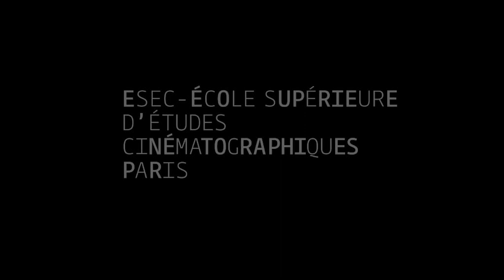ESEC Cinéma - Un dernier souffle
Robyn, une actrice de 42 ans, est sur le point de se suicider, quand un mystérieux air de guitare traverse le mur de son appartement et l’arrête. Elle va bientôt rencontrer sa nouvelle voisine et son fils de 16 ans, qui va l’aider à retrouver le sourire...

Réalisation : Audrey KARRAS
Scénario : Carla CIVALLERI
Assistante-réalisatrice : Sara VIGOUROUX
Renfort mise en scène : Augustin RABILLER
Scripte : Liliana SAUS
Chef-opérateur : Alexandre SURUN
Cadreuse : Eva POUILLAUDE
Assistant caméra : Numa GOLDMAN
Ingénieur du son : Adam SIMOES NETO
Perchman : Gustave LINETTE
Direction artistique : Tom POZZO DI BORGO
Assistante déco : Samantha RODIER
Cheffe electro : Manon DUVAL
Chef machino : Constantin FILIPPELLI
Electro/machino : Ethan COHEN
Renfort electro : Léonore DUMAS
Régie générale : Benjamin HUBERT

Production : Clément SCHMIDT

Montage : Nicolas BERILLON
Mixage : Amaury DUFAURE
Etalonnage : Noé LE TEXIER

Avec :
Alice SUQUET
Victor EXCOFFIER
Marie COURTEL
Katia GRAU